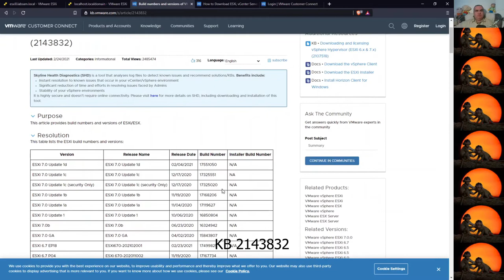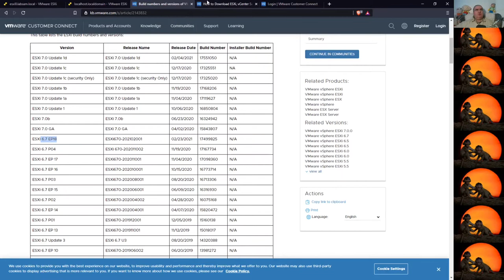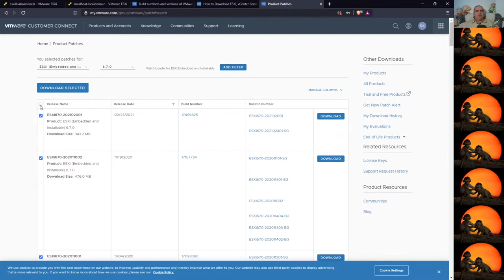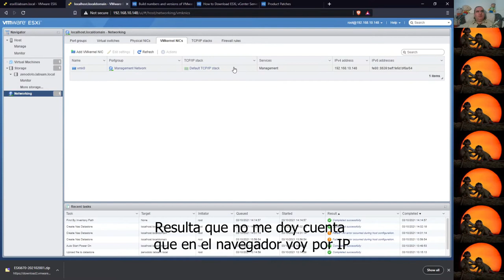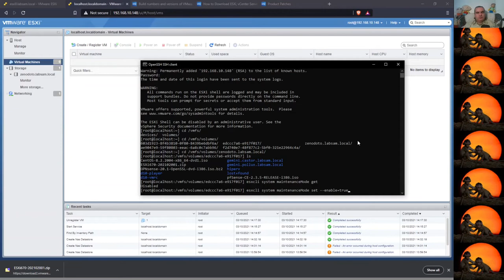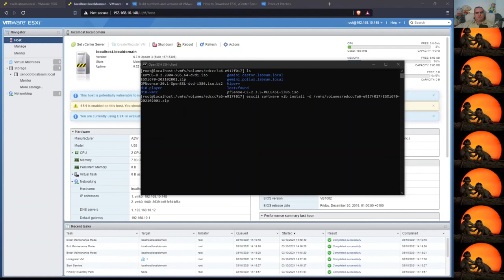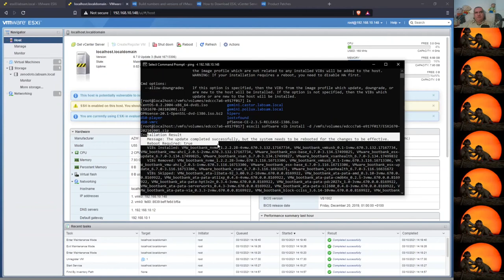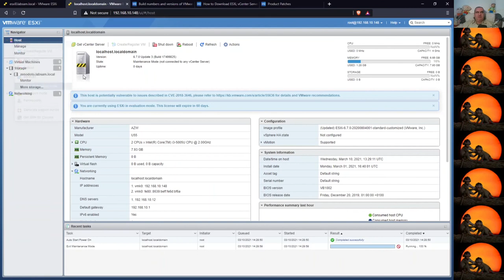Virtualización avanzada 6. Gestión ESXi y sus parches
¿De verdad es necesario actualizar nuestra infraestructura?
Si no lo crees, apaga el ordenador.
Para todos los demás, traigo la forma básica de cómo realizar un proceso de parcheo y actualización dentro de una misma versión. Las operaciones de gestión y mantenimiento son siempre vitales.

00:00 Intro
00:12 Bienvenida
01:09 Localizando el servidor
02:20 Localizando el parche
04:02 Descarga
05:25 Puesta a disposición del servidor y acceso ssh
07:30 Resto de comprobaciones y puesta en mantenimiento
09:40 Aplicación del parche y reinicio
12:03 Comprobaciones finales
13:27 Conclusiones y despedida